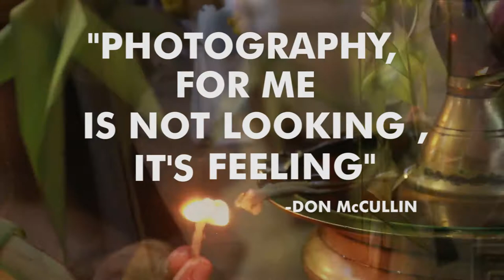Quote of the day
"Photography for me is not looking, it's feeling" - Don McCullin

D.O.P & Edited by Punnia Jones, Calicut, Kerala | 11th Batch

Mentored by Mr Abin Alex, Mrs Anu Joseph, Mr V.Elango

Photojournalism | Fashion | Travel and Culture | Product & Food | Wildlife | DSLR Cinematography